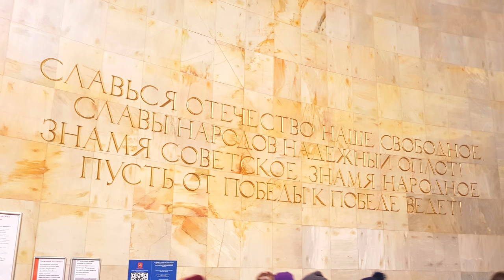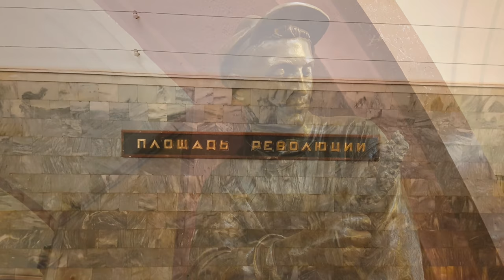Moscow metro Ploshchad Revolyutsii 4K